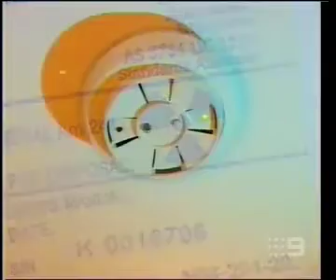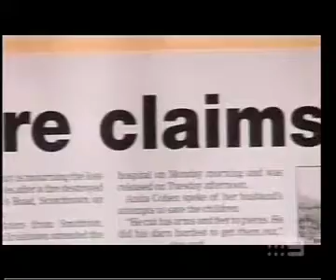10/2004 'Smoke Alarms' A Current Affair | Ray Martin | Documentary: 'STOP The Children Burning'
Report: 'SMOKE ALARMS
Program: 'A Current Affair' - Channel 9 Australia
Reporter: Ray Martin
Aired: Nationally, October 2004

The 'Smoke Alarms' report highlighted the release of the World Fire Safety Foundation's (WFSF) documentary, 'Stop The Children Burning' (STCB - The WFSF was formerly known as 'The International Crusade Against Fire Deaths').

STCB exposed dangerous flaws with the ionization type of smoke alarm (e.g. their inability to reliably detect fire in the early, smouldering stage) in almost all homes across Australia and New Zealand and hundreds of millions of homes around the world.

The report featured U.S. Fire Protection Engineer, Mr Richard Patton who was in Australia for the filming of STCB. Patton was the first person globally to expose the danger of ionization alarms in his July 1976, 'Smoke Detector Fraud Report' which was distributed to 3,000 Fire Chiefs across America. His report led to the International Association of Fire Cheif's (IAFC) 1980, 'Residential Smoke Alarm Report'. In their report, the IAFC explained how Fire Chiefs could perform a test to see for themselves how unsafe ionization alarms were. The IAFC warned:
". . .most ionization detectors will not respond quickly to a slow smouldering fire."
(see link to report below)

The WFSF claimed that the ionization type of smoke alarm in most homes around the world was unsafe. When David Isaac, on behalf of the Fire Protection Association of Australia (FPAA), was asked to address the WFSF claims, he said:
 "However, to replace ionisation with photoelectric would be quite prudent."

Ten years later Mr. Isaac was featured in the 60 Minutes documentary, 'The Alarming Truth' which showed ionization alarms failing in Australian fire brigade testing (see below)
Note 1: In May 2004, Australia became the first country globally to pass a national smoke alarm standard (AS1670.1) mandating photoelectric smoke alarms. However, the 2004 standard only applied to commercial buildings, not residential dwellings.

Note 2: The testing conducted in 2014 by the Australian Fire Service in 60 Minutes', 'The Alarming Truth' exposé was almost identical to the testing recommended in 1980, 34 years earlier by the IAFC in their Residential Smoke Alarm Report. All ionization alarms failed the Australian Fire Service 2014 test.

More:
- 1980 IAFC's ''Residential Smoke Alarm Report'
- 2014. 60 Minutes 'The Alarming Truth' ionization smoke alarm exposé